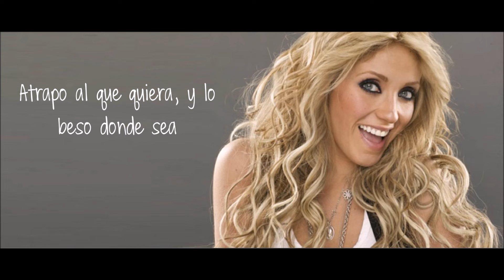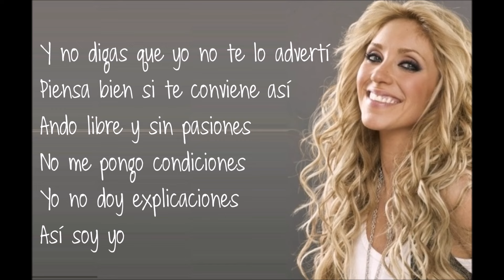Así Soy Yo (letra) RBD